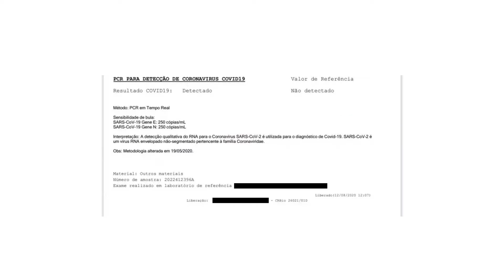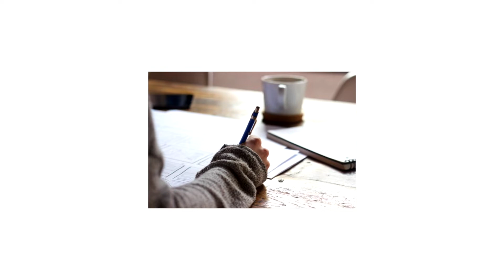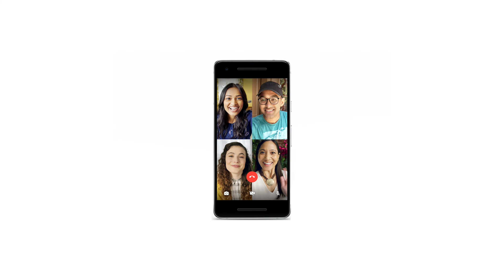FORMATURA UNASP 2020: esperanças que se renovam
Esse foi um ano de muitas surpresas e mudanças, mas também de muitas vitórias. Após vencer a luta contra a covid-19, Neli Santos, formanda do UNASP EAD, comemora a conquista de seu diploma. Conheça um pouco mais sobre essa história de superação e esperança e saiba como o UNASP está presente na vida de seus alunos.